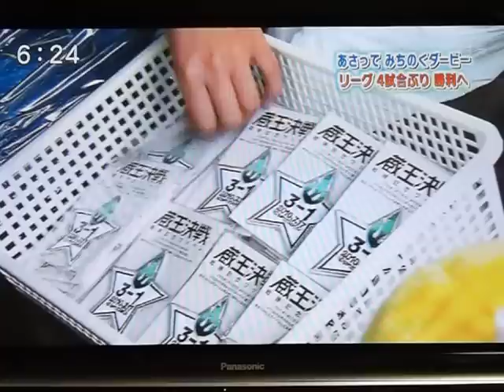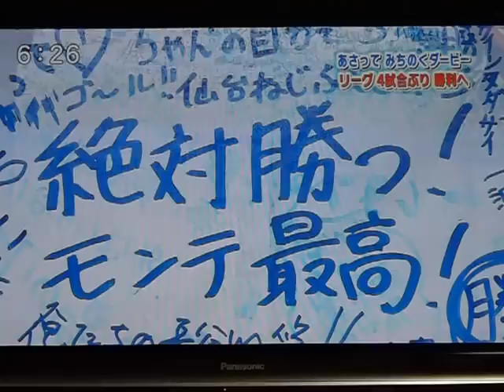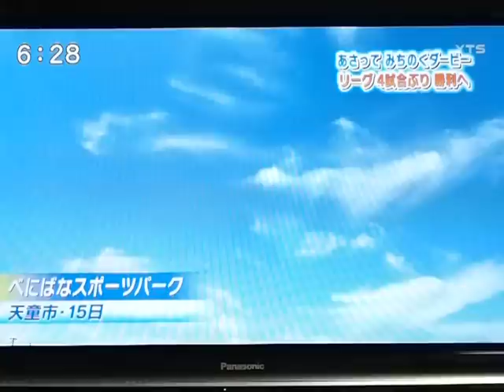「あさってみちのくダービー２nd」YTS20100917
仙台戦前ニュースで取り上げてくれたＹＴＳゴジダス。レポーターは小出さんです。共同記者会見の様子もありますよ。
これ見て気持ちを高めましょう〜